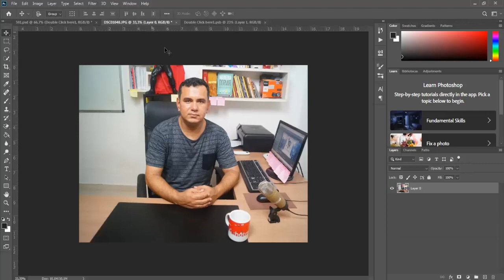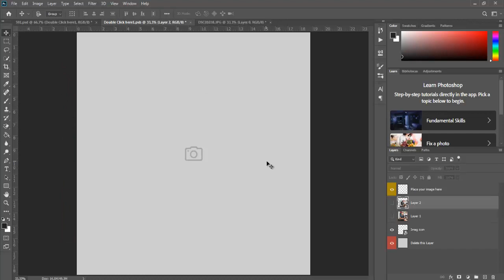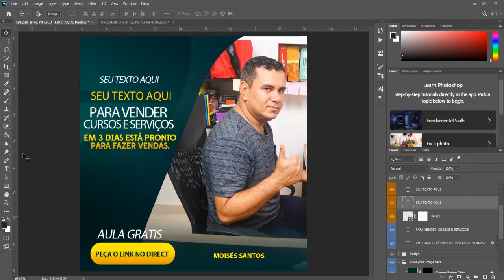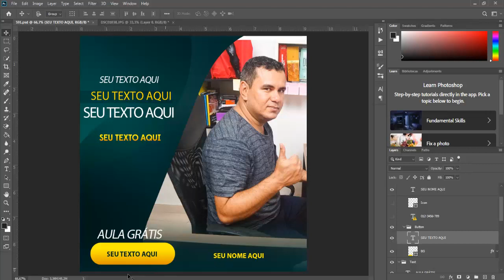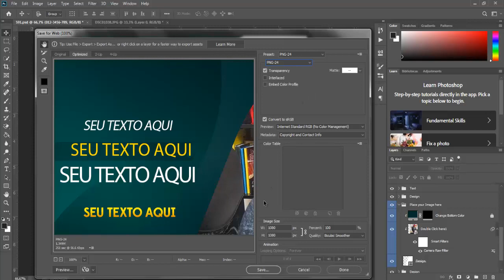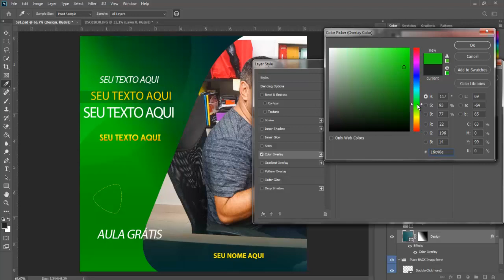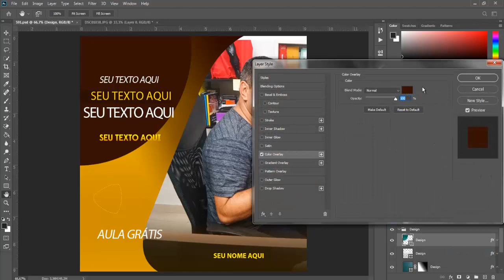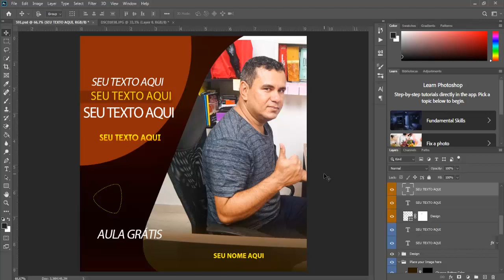Como criar 10 Imagens Profissionais para o Instagram em menos de 5 Minutos